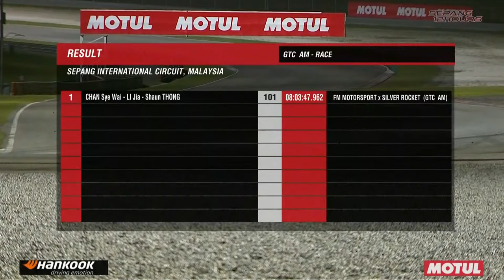2023 Sepang 12 Hours Part2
A partnership between Top Speed and Sepang International Circuit (SIC) will see the Sepang 12 Hours run once again and brings international endurance racing back to South East Asia after a three year absence. The grid will be a mixture of professional racing drivers, young talent and passionate gentleman drivers at Sepang International Circuit (SIC). The Sepang 12 Hours will not only have a diverse range of participants but will also see machinery from seven different GT3 manufacturers - Lamborghini, Porsche, BMW, Audi, Aston Martin, Mercedes Benz and Ferrari.